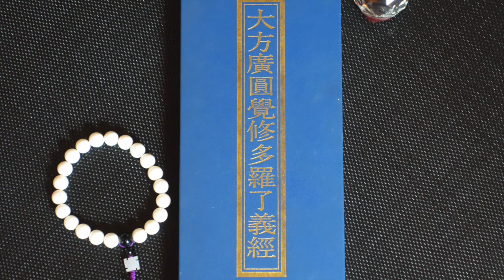圓覺經210～～ 2015/07/14 自然法師宣講